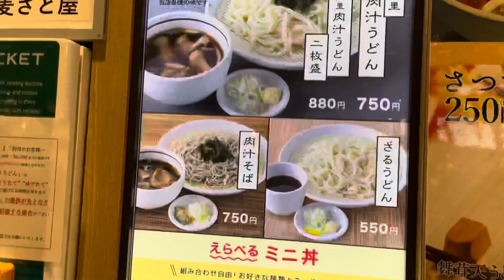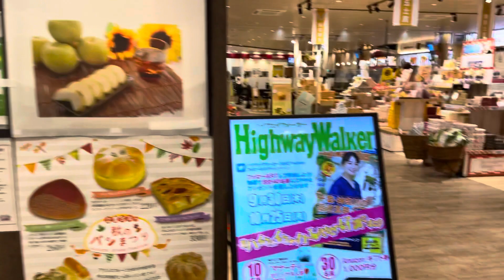上里SA 関越自動車道 サービスエリア Japanese highway Service Area 埼玉県 フードコート お土産屋さん 渋沢栄一関連グッズ売ってました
埼玉県児玉郡上里町五明 字若宮820